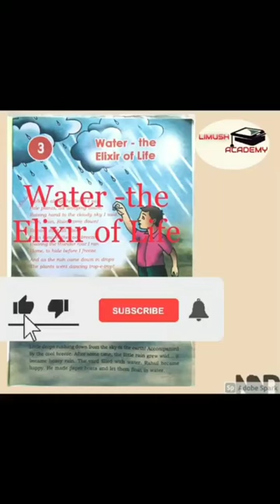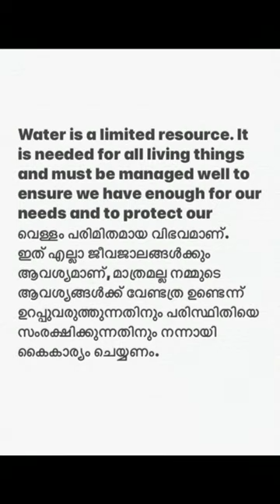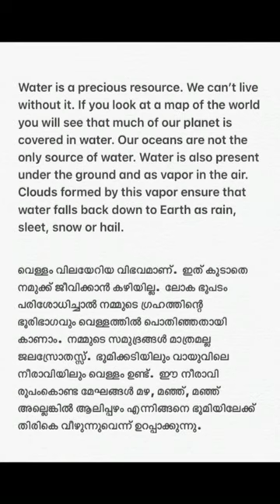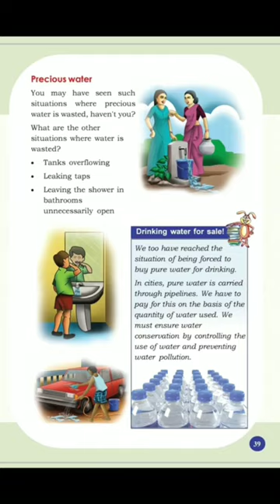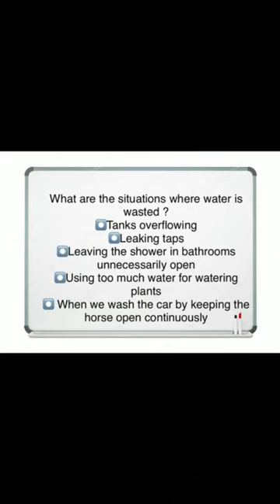Standard 3 EVS Water-the Elixir of Life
Unit 3 Part 5/ Work sheet